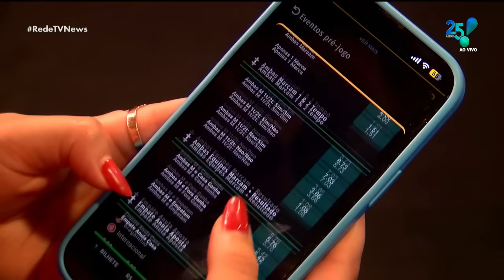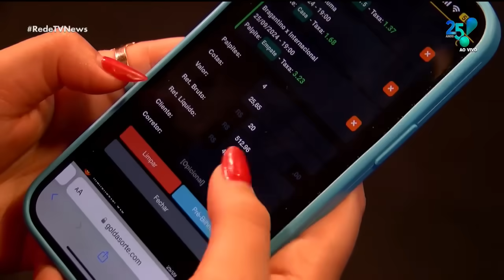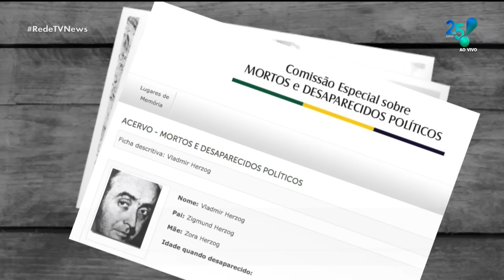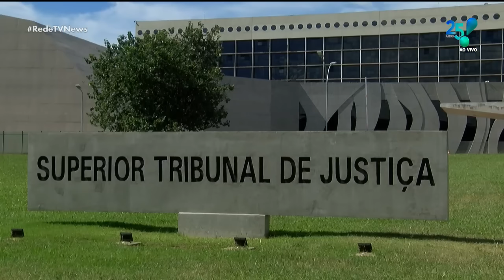RedeTV News (13/11/24) | Completo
Confira as principais notícias do Brasil e do mundo.